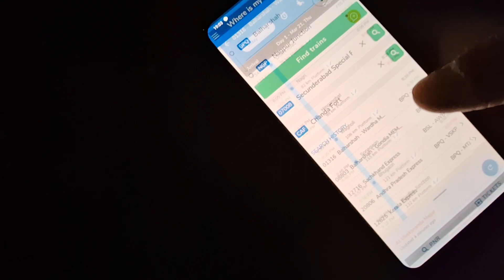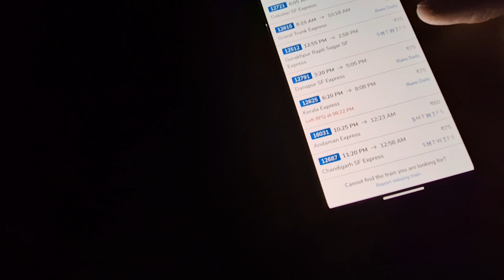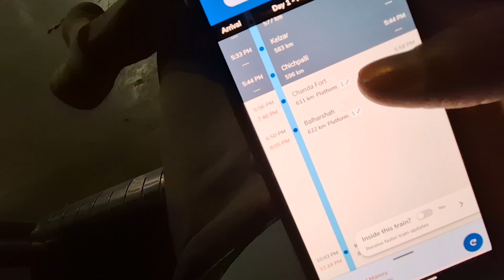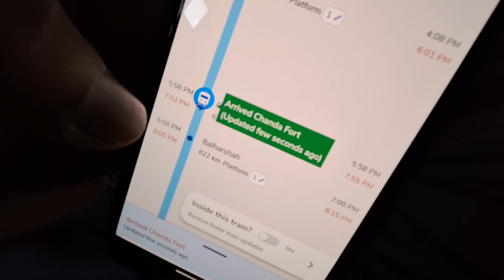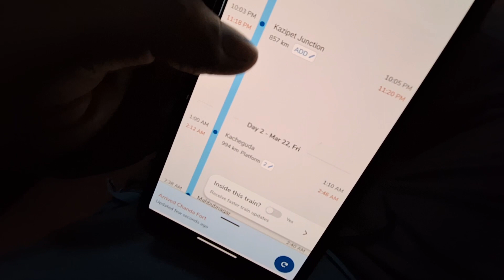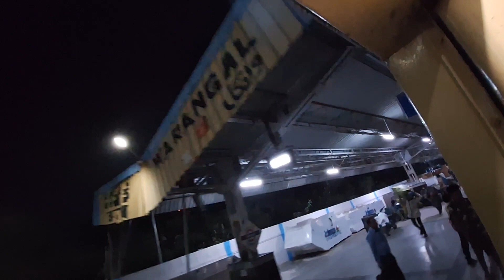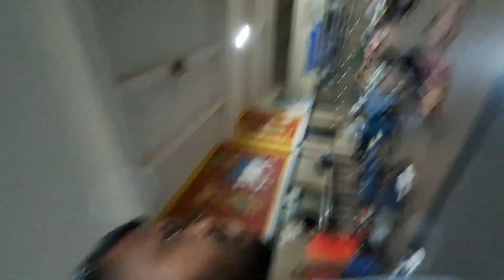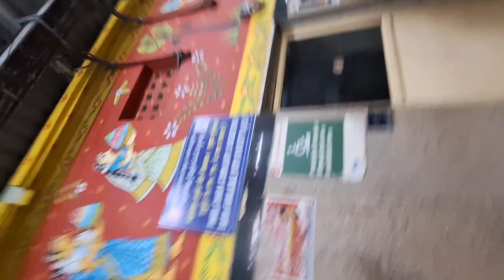Jana tha MP nikla mein Telangana